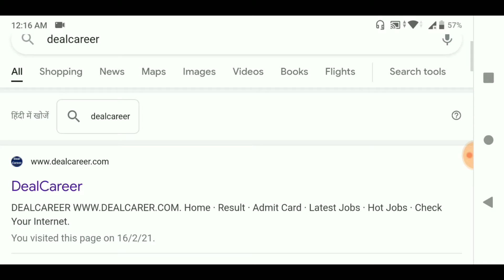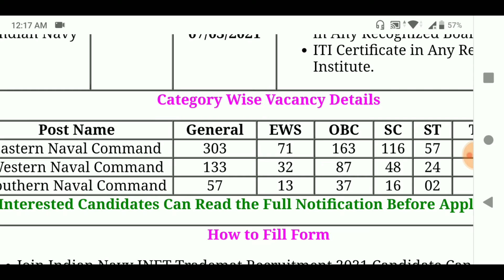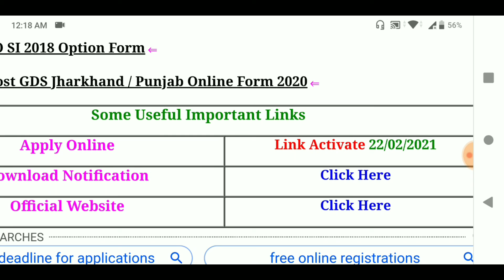Indian Navy Tradesman Online Form 2021